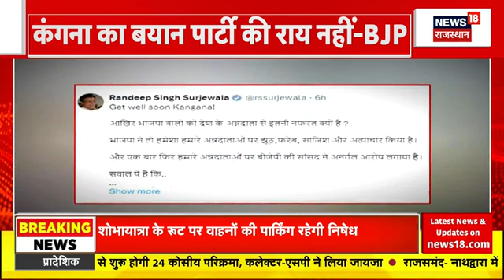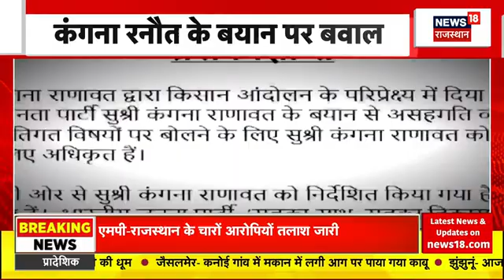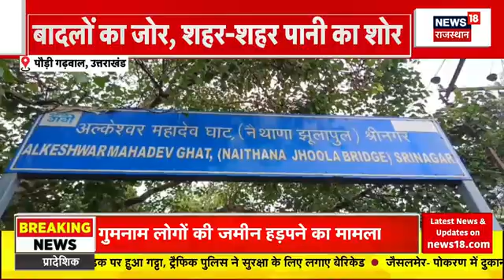Kangana Ranaut News : Kangana Ranaut का बयान, BJP पर हमलावर हुई Congress | Farmers Protest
MP Kangana Ranaut फिर एक बार विवादों में घिरती नज़र आ रही हैं. Kangana Ranaut ने Farmers Protest पर एक बयान दिया जिससे बवाल शुरू हो गया है.  देखिए क्या है पूरा मामला...